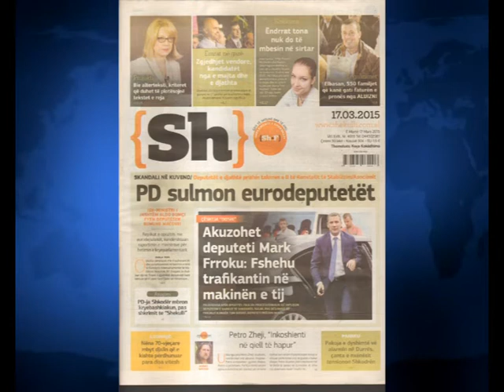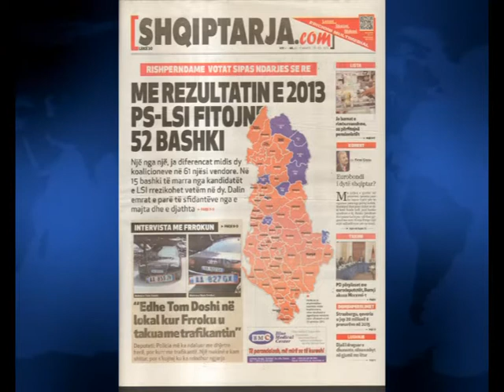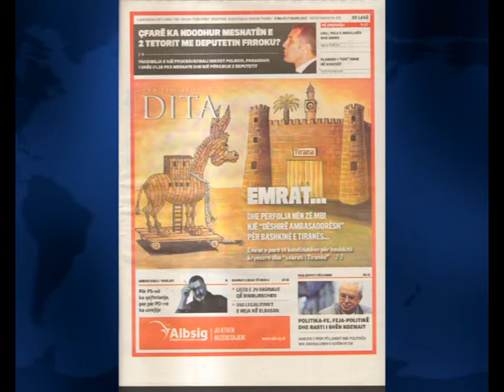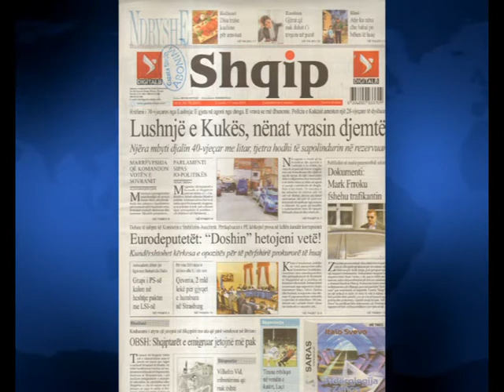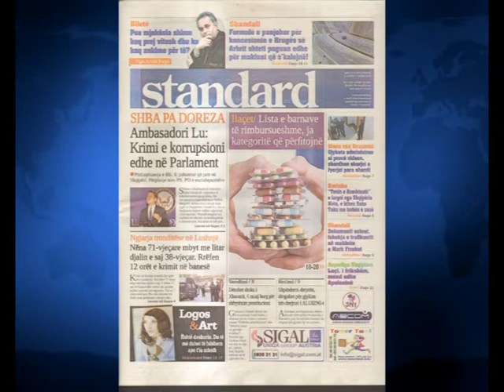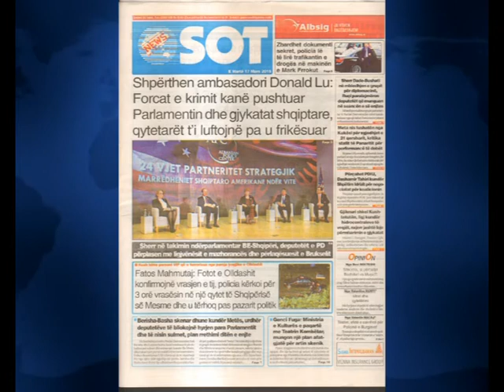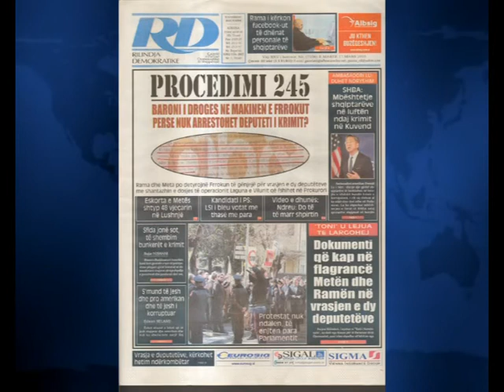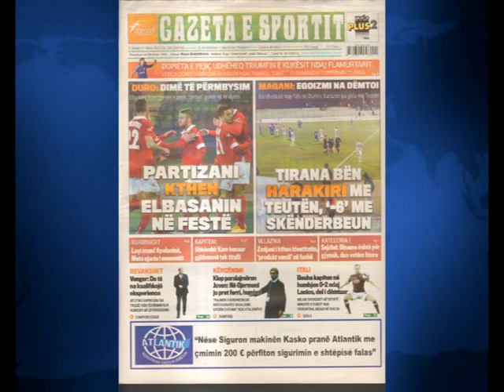SHTYPI I DITES ME TITUJT KRYESORE TE FAQEVE TE PARA TE GAZETAVE SHQIPTARE E MARTE 17 MARS 2015